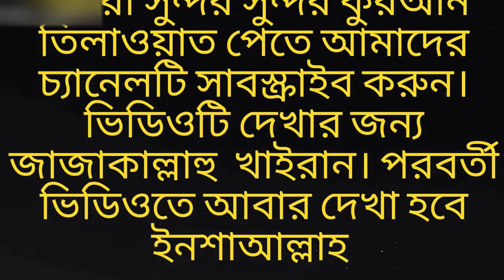surah Duha bangla(93) Abdul Rahman al ossi.emotional recitation.|after 1400 years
some keywords:

surah duha
duha
duha al ossi
surah duha al ossi
93 surah